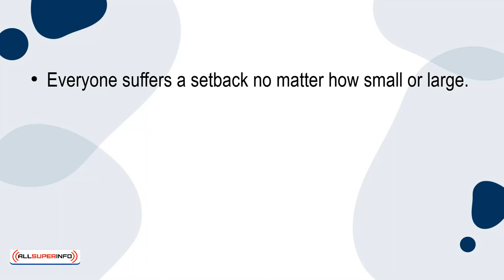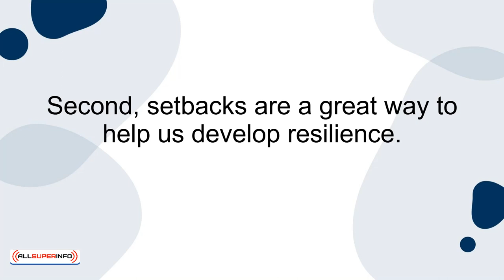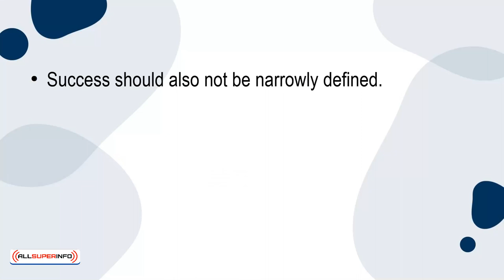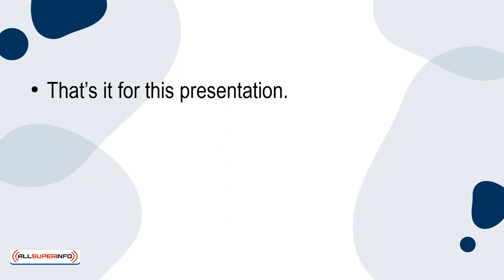09 Why You Should Never Mistake Setbacks For Failure